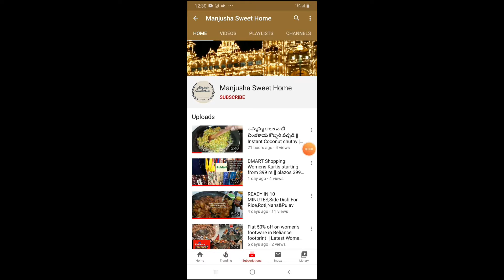Affordable party ware, floar length dressess cost 2000 rs|| Maxi dressess || Manjusha sweet home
Affordable party ware, floar length dressess collection || 2000 rs || Manjusha sweet home

In this vedio i have shown affordable party ware dressess,floar length dresses starting from 2000 rs,in Banaswadi, Bangalore